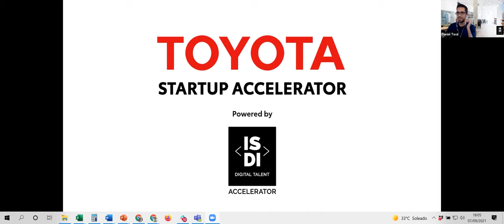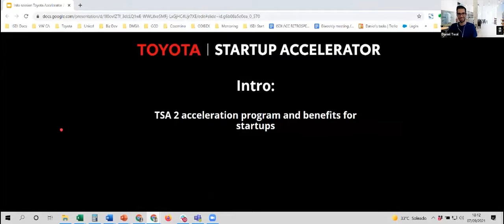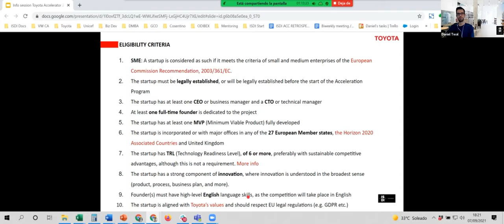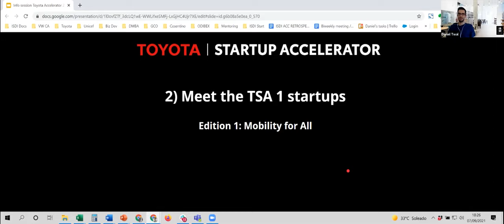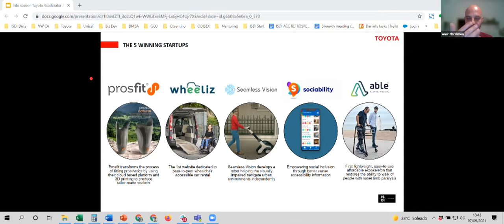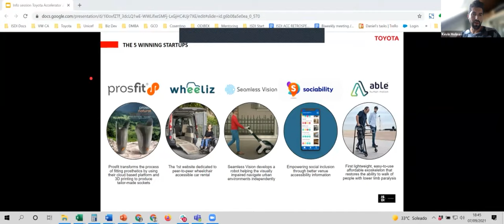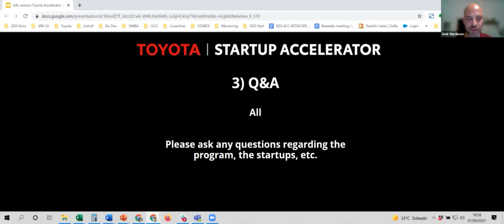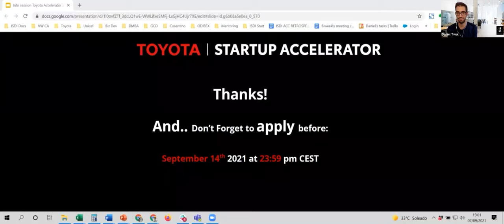ISDI Accelerator | Info Session | Toyota Startup Accelerator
On September 7th, ISDI hosted the Toyota Startup Accelerator Info Session in which we explained the open call process as well as the benefits for startups who apply to enter the program (deadline September 14th 2021)
Attendees had the opportunity to listen to two of the startups of the first edition, their experience and the highlights of the program.
Moderated by Daniel Twal, Head of Corporate Innovation at ISDI Accelerator and with Kevin Molinari, from Wheeliz and Amir Nardimon, from Seamless Vision.